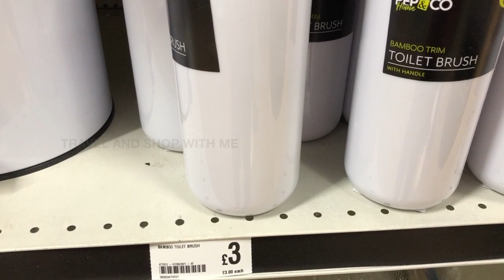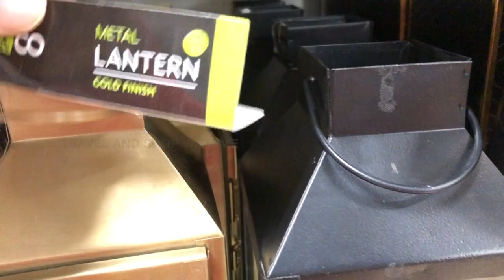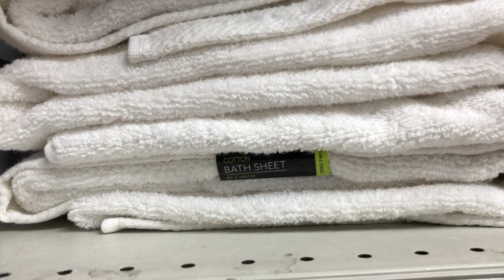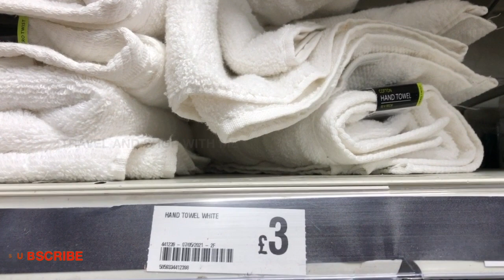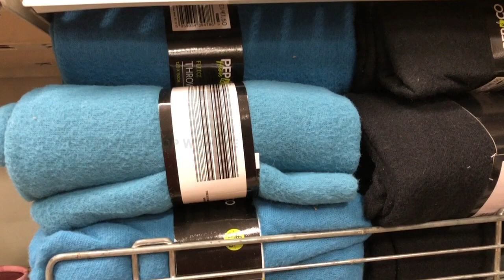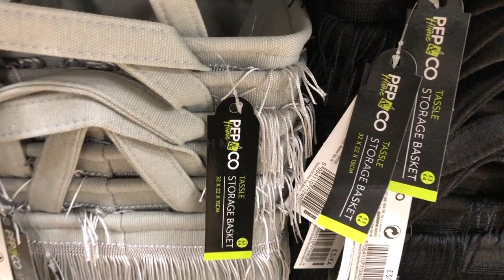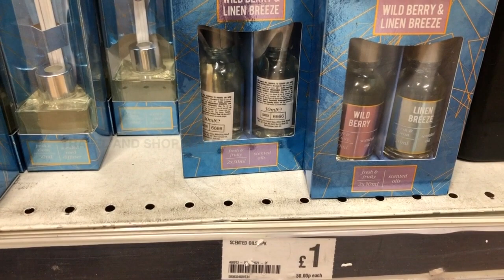POUNDLAND HOME DECOR MAY 2021 | POUNDLAND SHOPPING HAUL | PEP&CO HOME | TRAVELANDSHOP WITH ME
Poundland Home Decor essentials shopping Haul May 2021 | PEP & CO Home